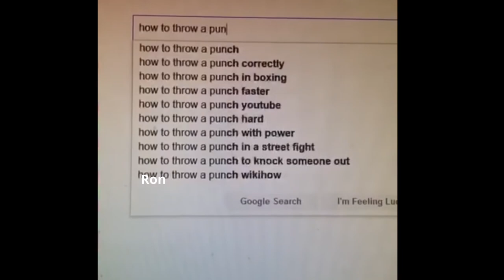Dungeons & Daddies as Patrick William Charlton vines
Yes, this is incredibly specific. . .